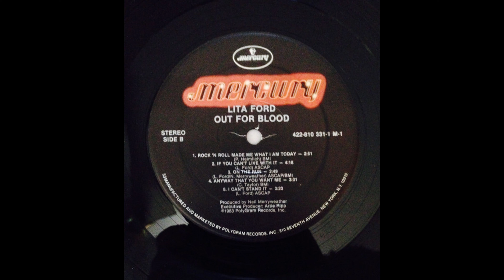B3 On The Run - Lita Ford – Out For Blood Album 1983 US repress Vinyl HQ Audio Rip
B3  On The Run
Lita Ford – Out For Blood - Vinyl Lossless Full Album Rip High Quality Audio US HRM repress - HQ Full 1983 Album Playlist

Ripped from vinyl record album out of my personal collection in high quality lossless format - HQ Audiophile RIP - Not a recent remaster! 96000Hz/32 bit float rip, lossless, uncompressed encoding prior to upload

A1  Out For Blood 2:53
A2  Stay With Me Baby 4:29
A3  Just A Feeling 4:36
A4  Ready,Willing And Able 2:58
A5  Die For Me Only (Black Widow) 3:03
B1  Rock `n Roll Make Me What I Am Today 2:51
B2  If You Can`t Live With It 4:18
B3  On The Run 2:49
B4  Anyway That You Want Me 3:31
B5  I Can`t Stand It 3:23